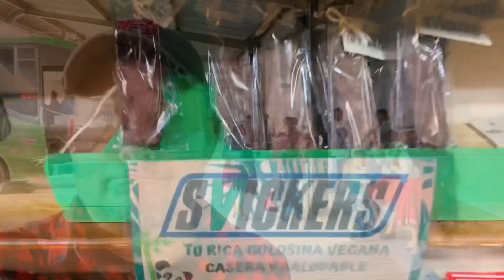10. Ekwador Park Cajas (Kahas)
Cajas - jedno z najpiękniejszych miejsc na Ziemi. Narodowy Park w Ekwadorze
Jednodniowa wycieczka - warto!